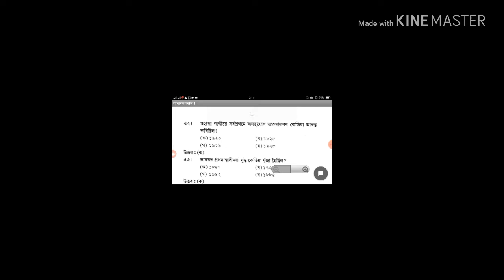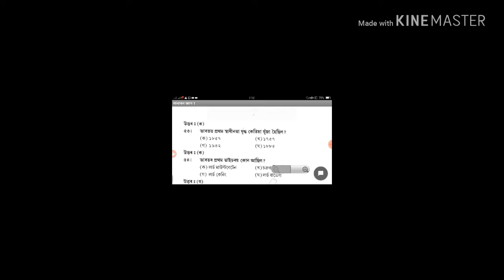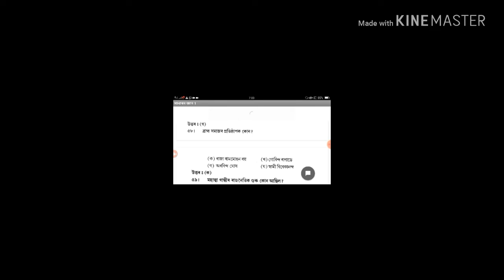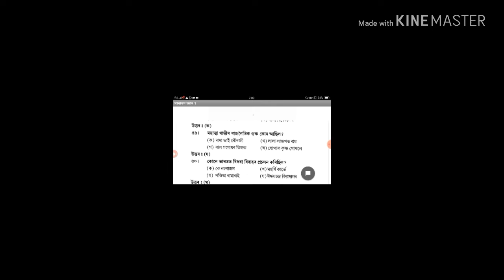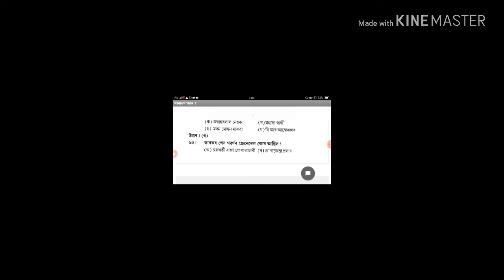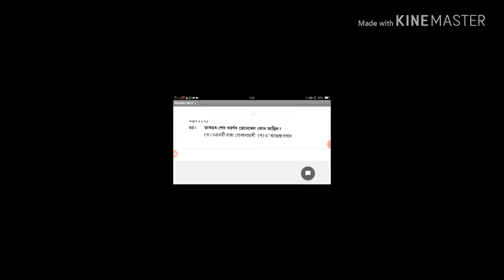Assam police, APDCL,আৰু RPF Constable ত আহিব লগীয়া কেইটামান প্রশ্ন আজি চাওঁক very must important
Assam police,APDCLআৰু RPF, GENARAL knowledge বহুত বহুত important Questions

Assam police Recutiment 2018!!AB UB SI jail wadar admit card ketiya Debo

ASSAM POLICE ADMIT CARD DOWNLOAD ২০১৮-১৯,AB, UB, Jail wadar & SI, January 2 week of Assam Police admit card download
Assam Police Recutiment 2018!!-19
Assam Forest Recutiment
Assam Home Guard Recutiment
Assam TET Recutiment
Assam DHS Recutiment
SSC GD Recutiment RRB gurp Assam career